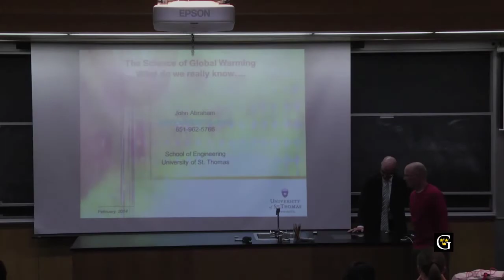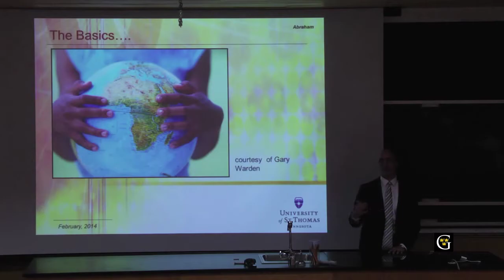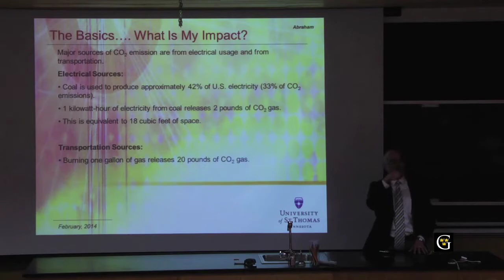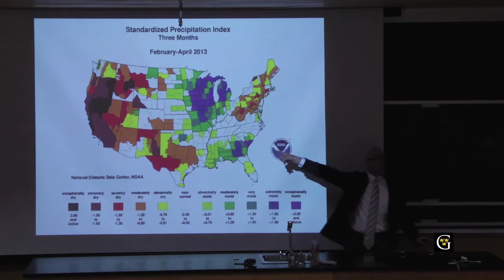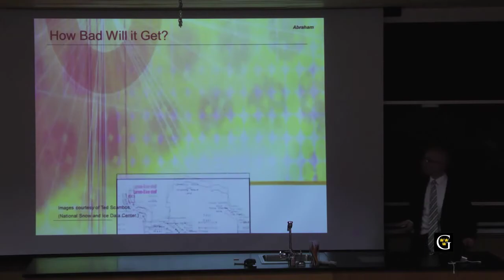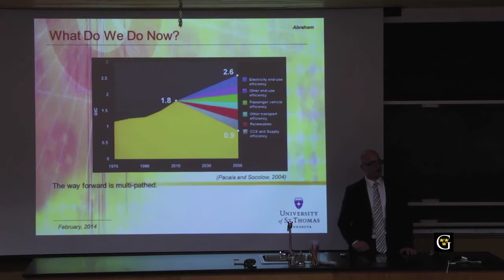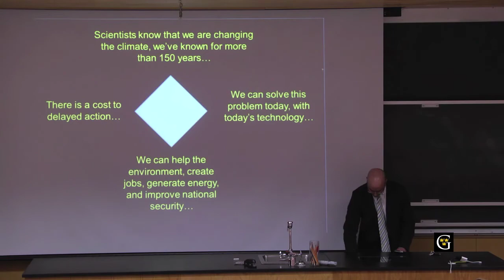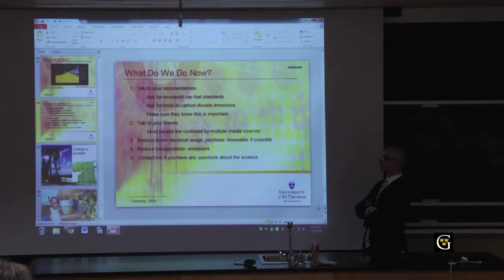Dr. John Abraham at Building Bridges 2014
Dr. John Abraham presenting "Climate Chang - what do we know and what can we do?" at Building Bridges 2014: "Disposable Communities? Demanding Environmental Justice."